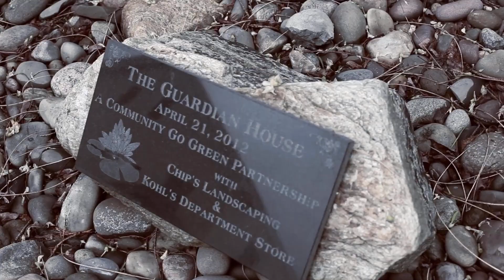We Stand for Veterans - “Because the words homeless & veteran should never be in the same sentence.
In 2015, Kim & I produced “We Stand For Female Veterans” raising money & awareness for the Guardian House in upstate NY. We were able to add to construction for another bedroom to house vets and create a solace outdoor space.

We wanted the women to speak to why an evening of comedy could help. 🤍

Kim & I made several trips to visit with the women before our show and I even brought my mom up one Sunday to cook a traditional Sunday Italian style dinner. It was one of the best things I have done with comedy. More to come.